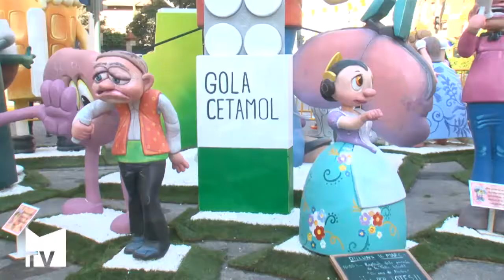Monumentos falla Creu i Mislata 2015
La falla infantil de la comisión Creu i Mislata ha obtenido el 5º premio de la sección 12ª. Mislata TV